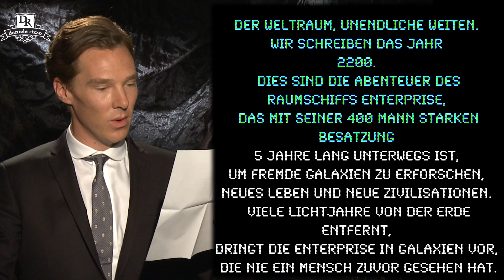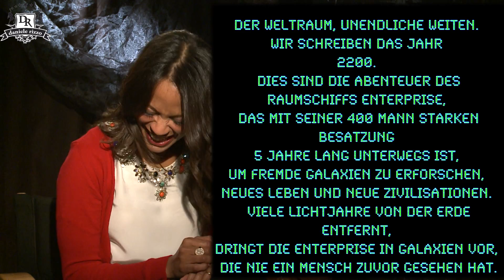BENEDICT CUMBERBATCH - Star Trek into Darkness SPOCKO, J.J.Abrams, Zoe Saldana...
STAR TREK INTO DARKNESS meets Spocko (Benedict Cumberbatch, Zoe Saldana, J.J.Abrams, Zachary Quinto, Karl Urban, John Cho, Chris Pine, Daniele Rizzo)
In Summer 2013, pioneering director J.J. Abrams will deliver an explosive action thriller that takes Star Trek Into Darkness.

When the crew of the Enterprise is called back home, they find an unstoppable force of terror from within their own organization has detonated the fleet and everything it stands for, leaving our world in a state of crisis.

With a personal score to settle, Captain Kirk leads a manhunt to a war-zone world to capture a one man weapon of mass destruction.

As our heroes are propelled into an epic chess game of life and death, love will be challenged, friendships will be torn apart, and sacrifices must be made for the only family Kirk has left: his crew.